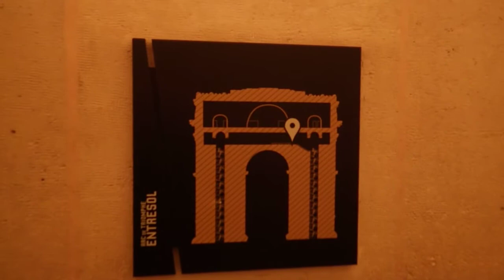Climbing the Arc.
Many steps... all of the tiny.